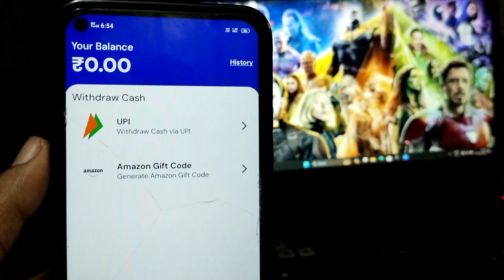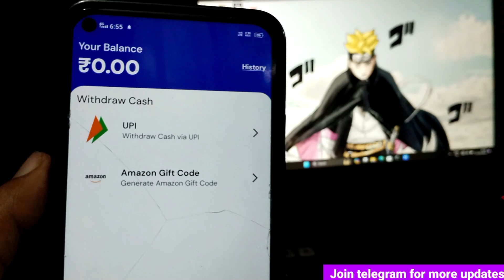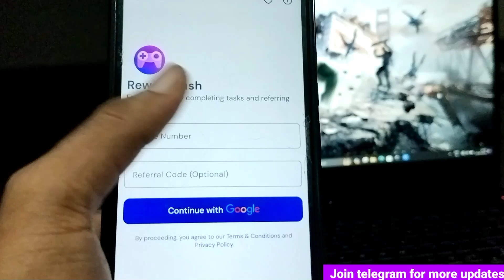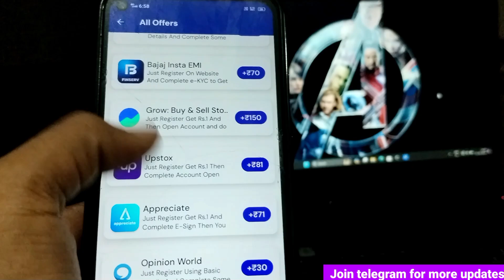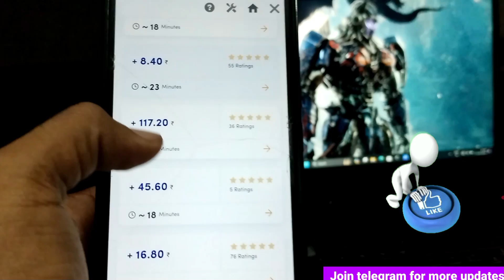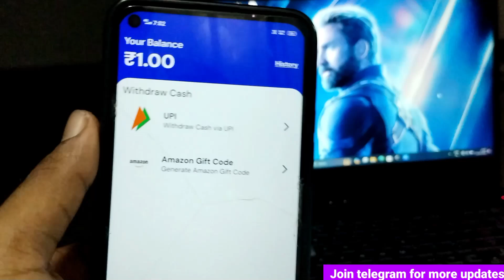🥳என்னது மிக சுலபமாக earn ₹200💰 without investment self earning app🤯|| new Paytm cash earning app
In This Video I Will Discuss About A New Money Earning App with all kind of payment proofs u can earn daily obe blv token with just daily only one click work with no Investment no refer and without working also so Everyone Must See And Earn Fast This Video Helps How To earn Money Online In Tamil and also Online Jobs At Home In Tamil & Earn Money Online In Tamil No invest online job this is 🤑spin and earn 💰₹820 paytm cash || without investment new self earning app || paytm cash earning app